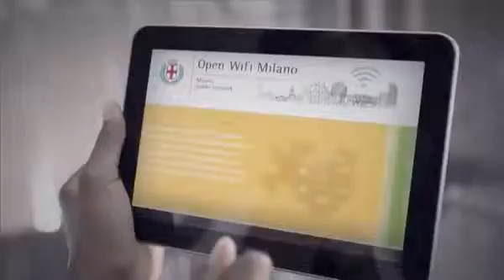Smart City: a Firenze un convegno sulle città del futuro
Le strategie e le esperienze sulle città intelligenti a confronto